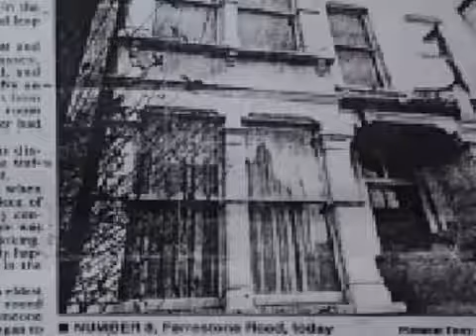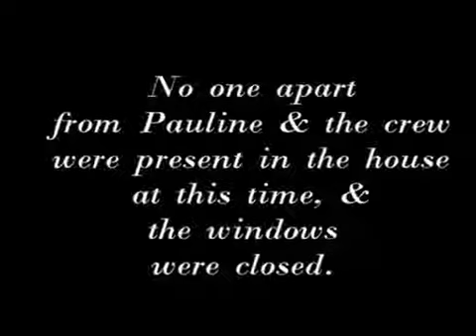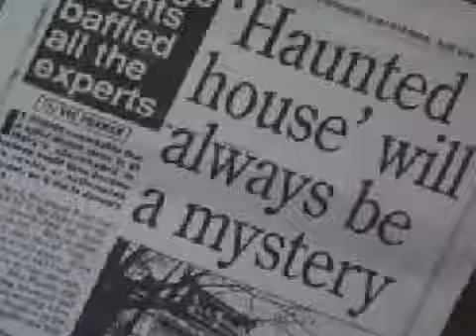BPOS Ferrestone Road Investigation (Hornsey North London) Presented by David Farrant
In this case, David Farrant interviews the occupant of a haunted house in Hornsey, North London, which was once the scene of quite violent poltergeist activity in the early 1920s. Having.

Gareth Davies interviews Paranormal Investigator David Farrant. Recorded  20, 2017.

We present David Farrants lecture on the Highgate Vampire, delivered on 12th  2017 at the first ever Doomsday South event; an autumnal gathering of guests and performers from the world.

David Farrant giving a Talk on the Highgate Vampire case at the Devereux Arms in London, for the first meeting of Atlantis Bookshop Presents (previously known as The Moot with no Name). Interview.